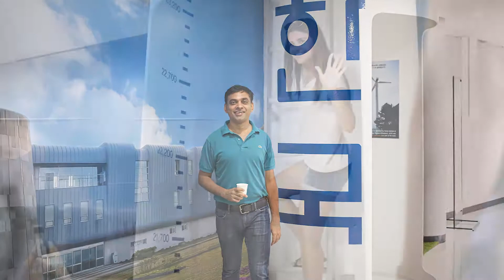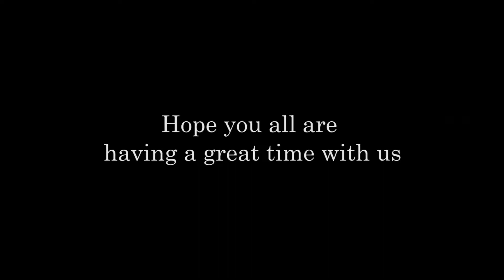Joint Workshop for Smart Sustainable Cities & e-Government 2018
This is a highlight video of the Joint Workshop for Smart Sustainable Cities & e-Government 2018, organized by WeGO, the Ministry of the Interior & Safety, the National Information Society Agency (NIA) and the World Bank